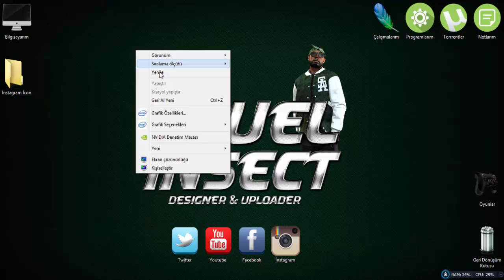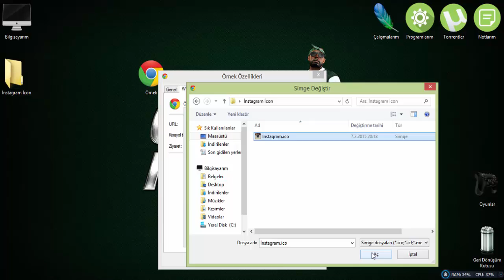Web Adresi İçin Masaüstünde Kısayol Oluşturma | Cruel Insect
Web adreslerinize kısa yoldan ulaşmak için masaüstünüzde web adresi için kısayol oluşturmayı bu video ile öğrenebilirsiniz.

Cruel Insect | OyunMakinesi